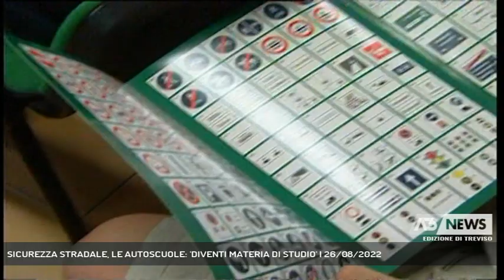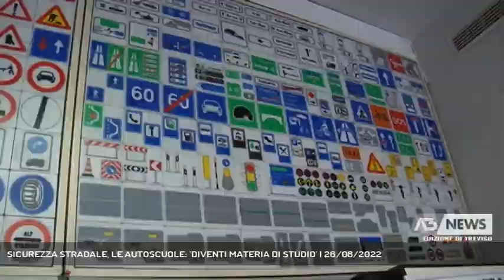SICUREZZA STRADALE, LE AUTOSCUOLE: 'DIVENTI MATERIA DI STUDIO' | 26/08/2022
A3 NEWS Treviso 26/08/2022 - TREVISO - Dopo la strage di giovani sulle strade della Marca nelle ultime settimane, si riapre il dibattito sul tema della sicurezza stradale e della formazione dei ragazzi. Le scuole guida si dicono pronte a fare la propria parte: "deve diventare una materia di studio fin da piccoli". Intanto l'Ulss rilancia il progetto di lezioni nella autoscuole da parte del personale della prevenzione per sensibilizzare sui rischi, ad esempio, dell'alcol.   || Dopo la strage di giovani sulle strade della Marca nelle ultime settimane, si riapre il dibattito sul tema della sicurezza stradale e della formazione dei ragazzi. Le scuole guida si dicono pronte a fare la propria parte: "deve diventare una materia di studio fin da piccoli". Intanto l'Ulss rilancia il progetto di lezioni nella autoscuole da parte del personale della prevenzione per sensibilizzare sui rischi, ad esempio, dell'alcol. - Intervistati MICHELA CAPORIN (TITOLARE AUTOSCUOLA), FRANCESCO BENAZZI (DIRETTORE GENERALE ULSS 2 MARCA TREVIGIANA) (Servizio di Marta Marangon) - Segui Antenna Tre anche sul digitale terrestre! Visita il sito